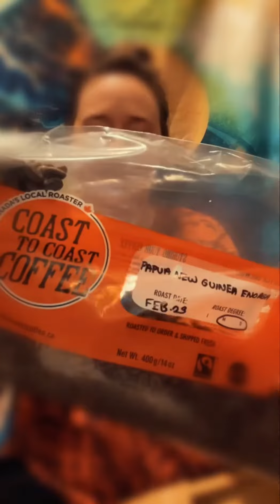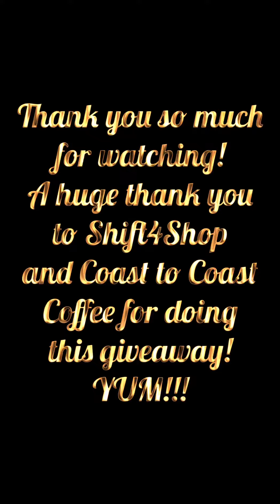Coast to Coast Unboxing 2nd edition ✨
Go check out Coast to Coast Coffee!

For my February bag I received a bag of whole bean Papua New Guinea Enorga.  It is a medium to dark roast with hints of chocolate, lemon, & mango. To find out more specific information on this particular months coffee or to order please

Are you looking to switch website platforms or start a website all together? Go check out everything Shift4Shop has to offer! I switched to them in Feb 2021 for the Inspiration4 contest & fell in love with everything they offer!
If you need any assistance don’t hesitate to schedule an initial consultation with me.  I can set up your website and train you on it as well.

Make sure to follow your favorite brands or businesses out there! They may just have some phenomenal giveaways such as this one or even going into space!

Thanks to Shift4Shop & Coast to Coast Coffee for this opportunity of winning a year supply of coffee! This gal is stoked!

Kimberly
Canna-Love LLC
CannaLove420.com